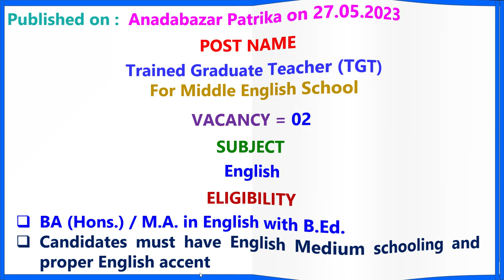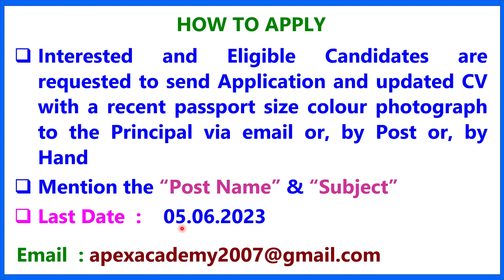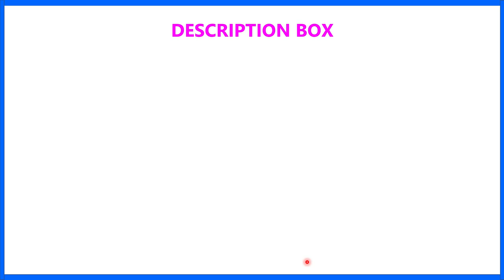APEX ACADEMY II TEACHER RECRUITMENT 2023 II TEACHING JOB II PRIVATE SCHOOL JOB II TGT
1.  The videos of this channel are based on different recruitment notification published by Govt.or Private Educational Organization in news papers or websites. facts gathered from different books, media, internet sources etc. Dev Study doesn't accept any responsibility or liability for accuracy, content, completeness, legality or reliability of the info in the video. The video is made for the convenience of job seekers only and isn't intended to harm or defame any person, association, company or anyone.

2.    We, at Dev Study Channel, strictly follow the copyright guidelines described by law and YouTube. All the footage, videos, photos and audios are used for illustrating the script and they are taken from various trusted sources labelled as Copyright Free / No Copyright / Royalty Free / Free for Commercial Use / GPL (General Public License) content which doesn't compulsorily require credit be given, at the same time, Dev Study do not claim copyright ownership for the media used in this video. We thank the original creators for providing these excellent free media.We carefully check all media and script before uploading the video. Even after, if you feel something is wrong with our video (any copyright infringement or community reports), please let us know immediately so that we can do the best for you